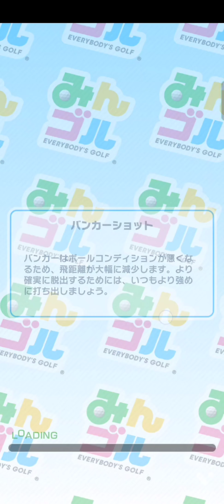【みんゴル】オススメレベルアップ法！！4周年の恩恵受けて一気に上げよう！！